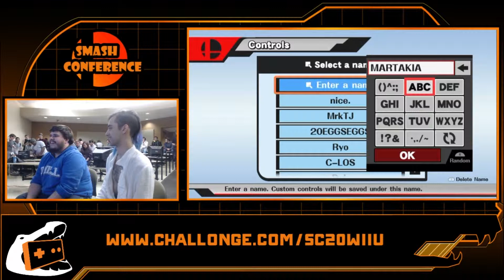SC 20: Blue (Lil' Mac) vs Martakia (C. Falcon) - Smash Wii U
Smash Conference 20. LIVE from Gainesville, FL. 2/6/15

Jeck and Mr. DadeX on commentary.